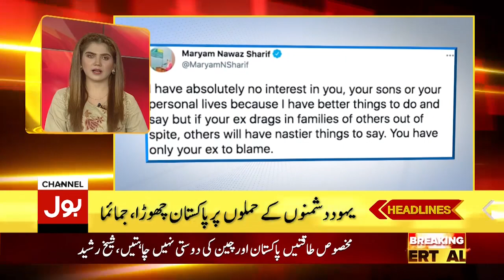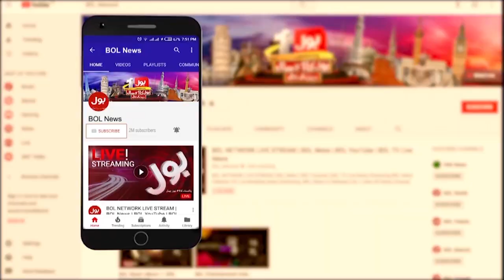Sheikh Rasheed On Maryam Nawaz | BOL News Headlines | 07:00 PM | 20 July 2021